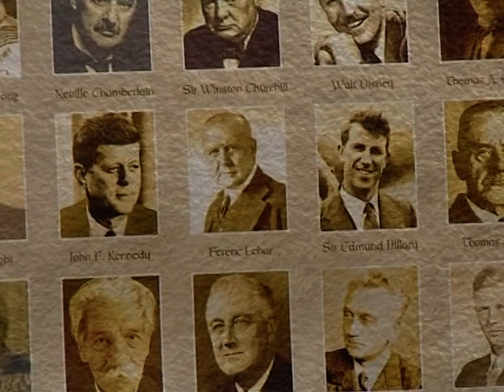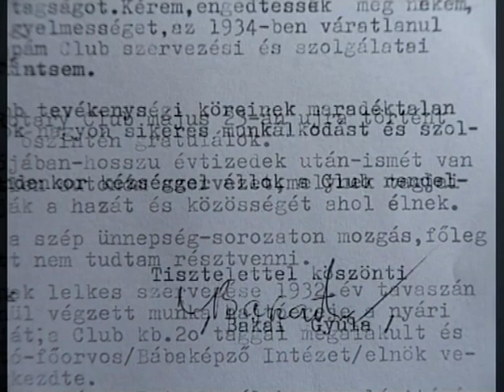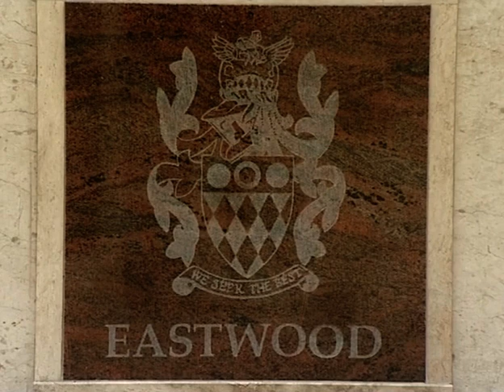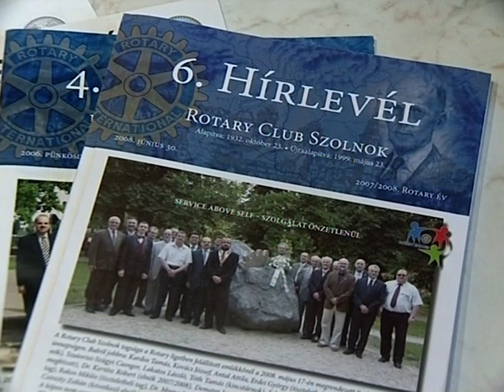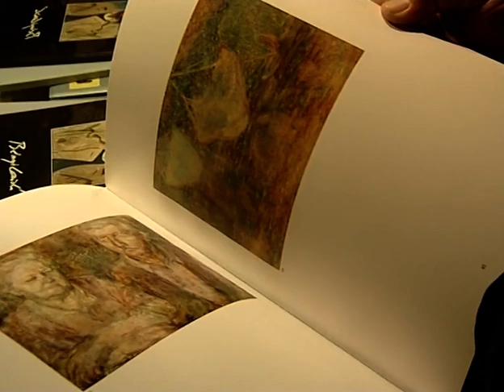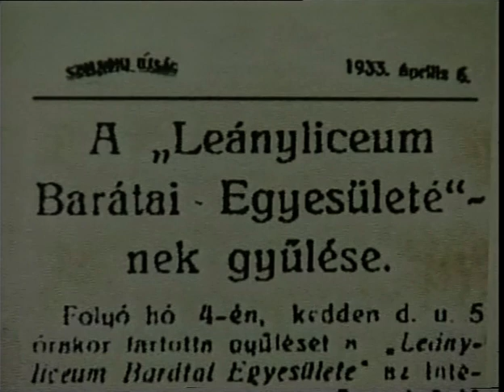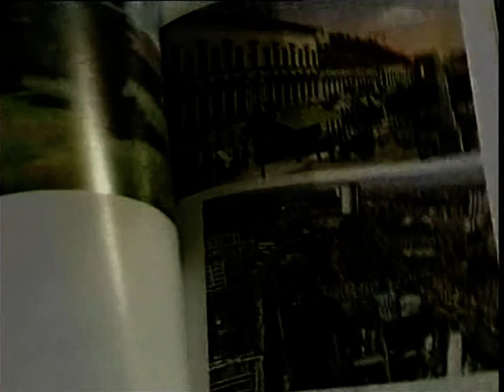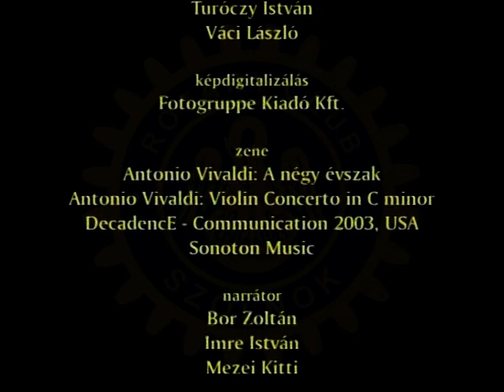Cselekvő Humanizmus - Kertész Róbert és Szoboszlai Zsolt filmje (2009)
A Rotary Club Szolnok elmúlt 10 éve (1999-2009) /Rotary International/